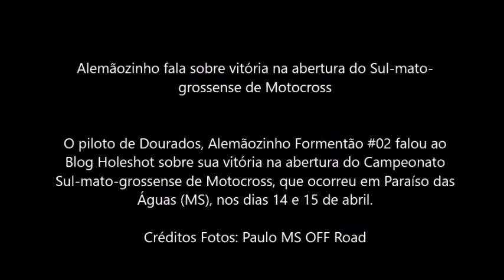Alemãozinho fala sobre vitória em Paraíso das Águas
Alemãozinho #02 fala sobre vitória na abertura do Sul-mato-grossense de Motocross em Paraíso das Águas (MS)

O piloto de Dourados, Alemãozinho Formentão #02 falou ao Blog Holeshot sobre sua vitória na abertura do Campeonato Sul-mato-grossense de Motocross, que ocorreu em Paraíso das Águas (MS), nos dias 14 e 15 de abril.

Um agradecimento ao Portal MS OFF Road pelas imagens